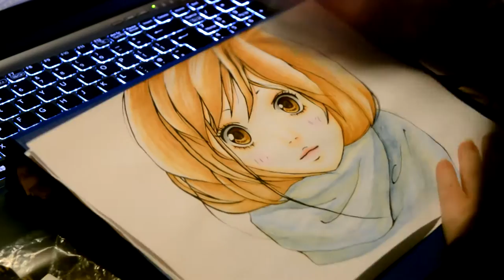Futaba Yoshioka | Copic Marker Speedpaint | Ao Haru Ride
'Perhaps all this time... I've been waiting for this storm to come.'

Stayed tuned for a matching Kou!

Done with Watercolour Pencils, Copic Markers, and Acrylic Paint, in approx. 4 hours